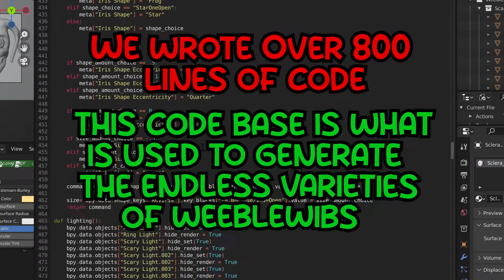Deep Dive into WeebleWibs CNFT